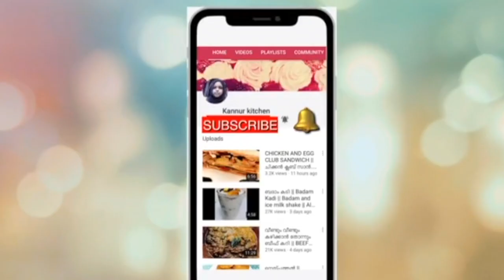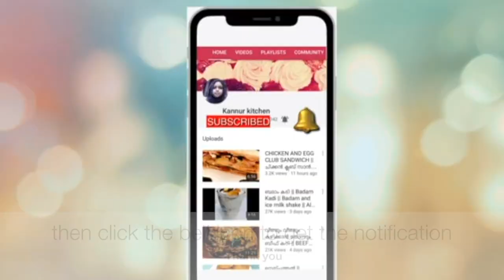RESTAURANT STYLE GARLIC CHICKEN || ഗാ൪ലിക് ചിക്ക൯ || Easy Garlic Chicken Recipe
ingredients,
water
spring onion white -1 tbsp
onions -2
salt
tomato ketchup -2 tbsp
chilli pste -3 tbsp
spring onion green -2-3 tbsp